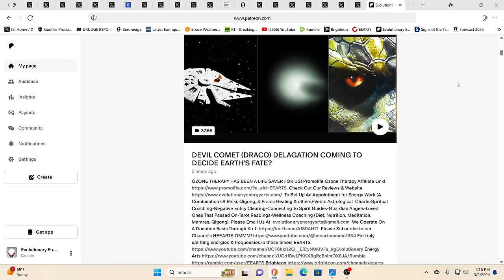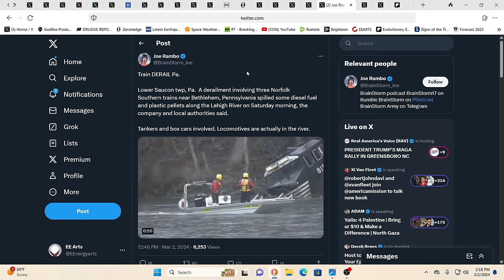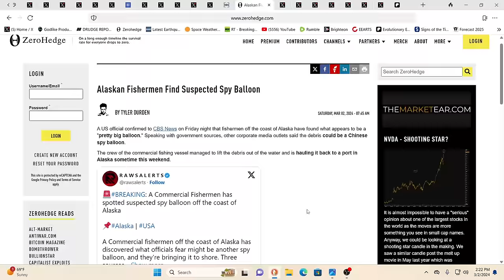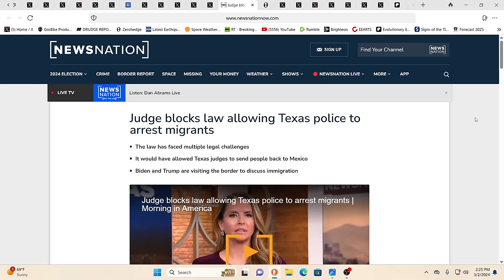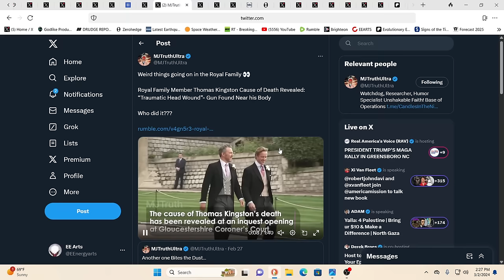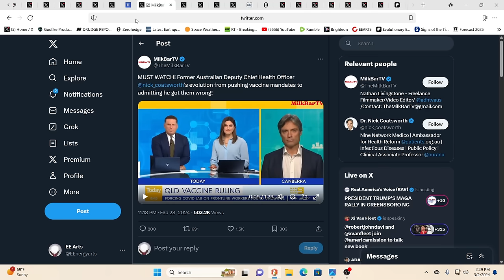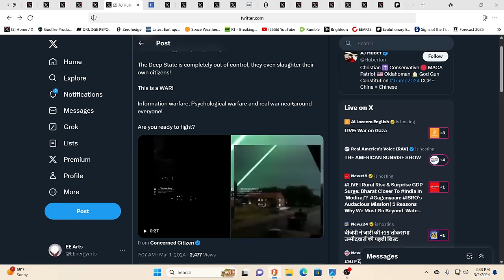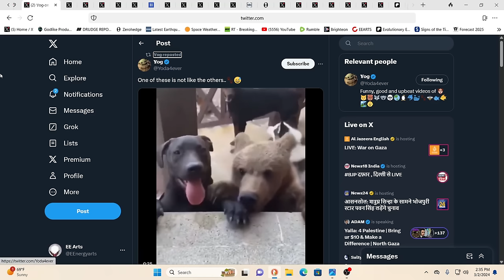CRITICAL DANGERS AHEAD! FIRES TO HEAD NORTH?*ELITES-ROYALS MIA/DYING/EVACUATING?*SLEEPERS ACTIVATING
For truly uplifting energies & frequencies in these times!